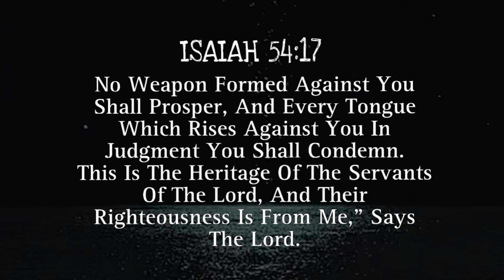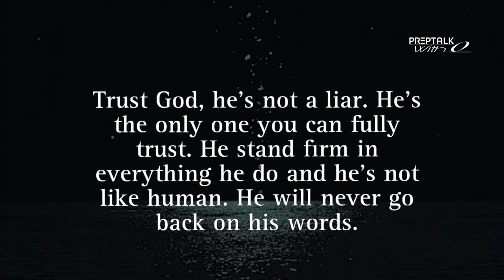6 Bible verse Everyone needsTo Read Each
6 Bible verse Everyone needsTo Read Each read the word of God over your life each day and watch your life change. Trust the word of God put your trust in God in the beginning was the word, and the word is God